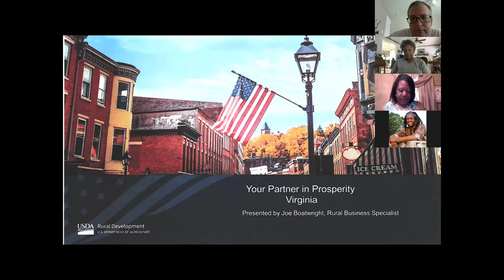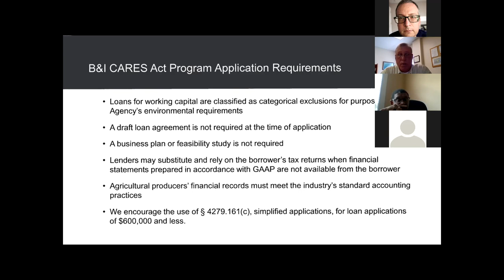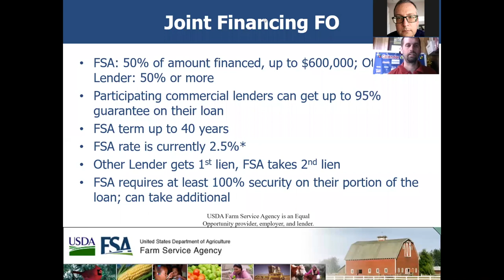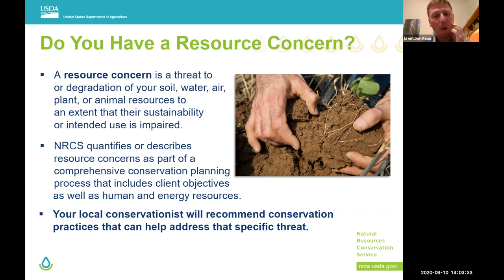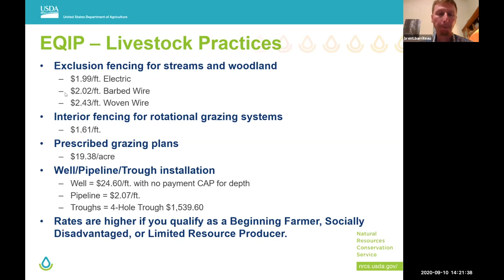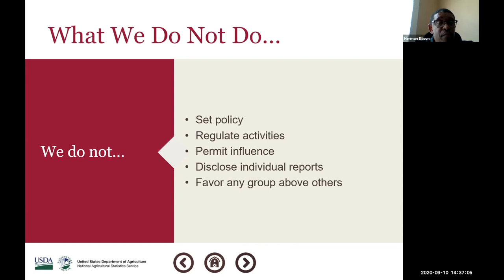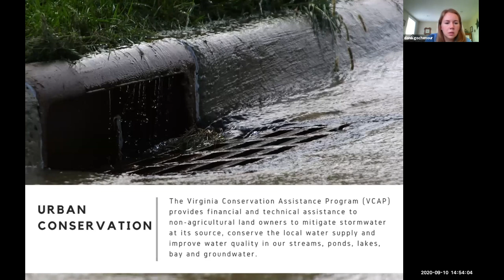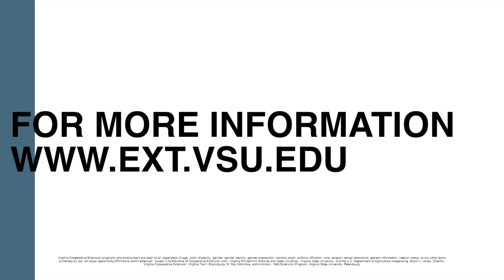USDA Coronavirus Assistance Programs (Sept. 10, 2020)